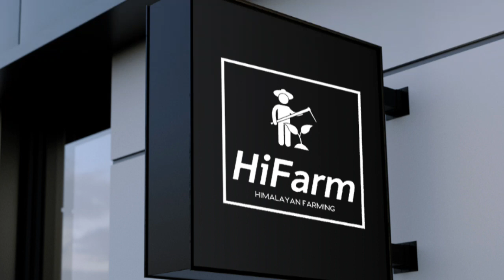Today's Apple Market Updates 21st August 2019 | HIMALAYAN FARMING | Live Updates